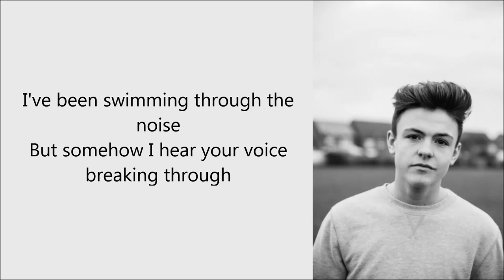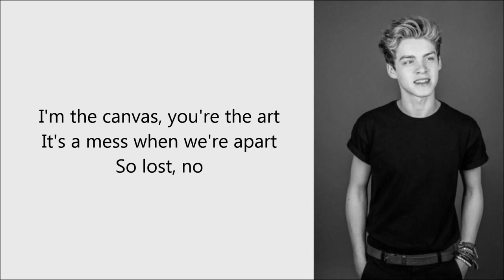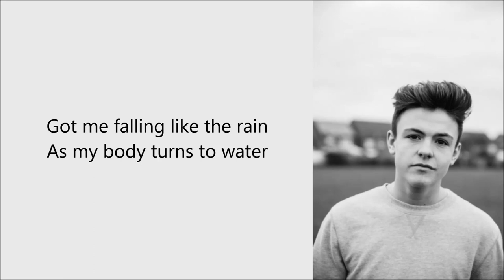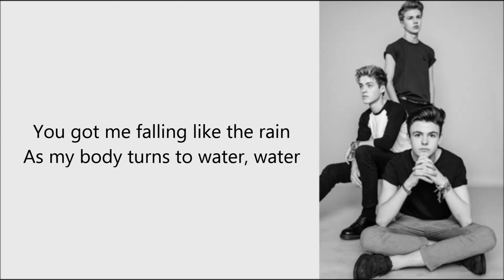New Hope Club - Water || LYRICS + PICTURES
New Hope Club - "Water"
Produced by Doug Rockwell & Isaac Hasson
Album Welcome to the Club - EP